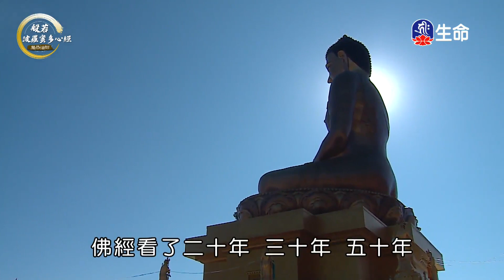心行-八正道(1)慧恭法師_菩提系列_(lifetv_20220709_01:00)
菩提系列_心行-八正道(1)慧恭法師。